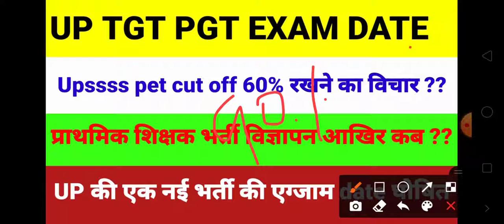UP TGT,PGT EXAM DATE, प्राथमिक शिक्षक भर्ती आखिर कब?? |` UPSSSC PET CUT OFF AG , LATEST NEWS